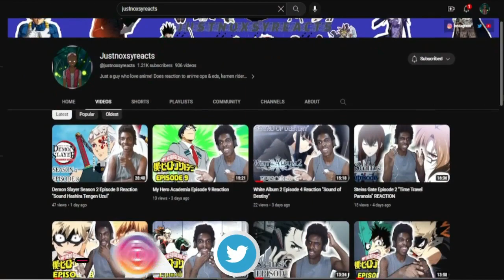Frieren Beyond Journey's End Episode 21 Reaction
Sousou no Frieren - Frieren Beyond Journey's End

intro - 0:00
reaction - 0:43
reaction ends - 12:25